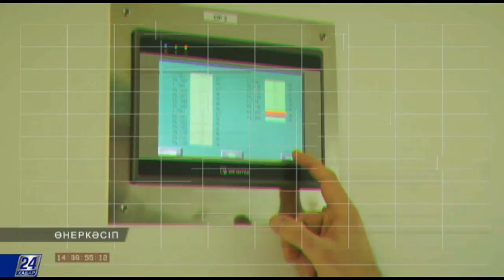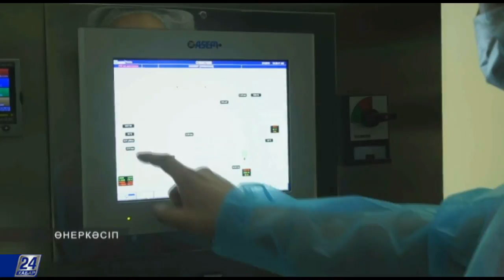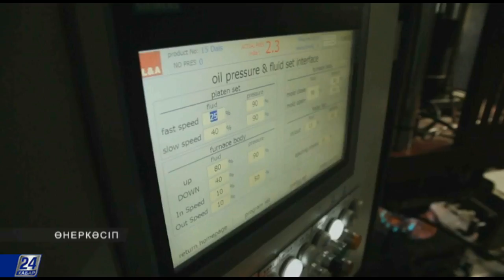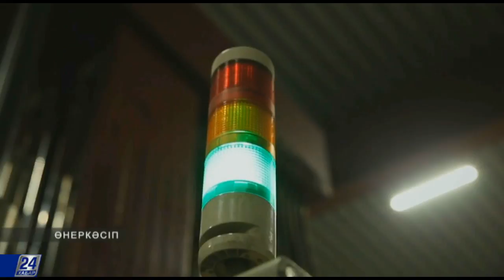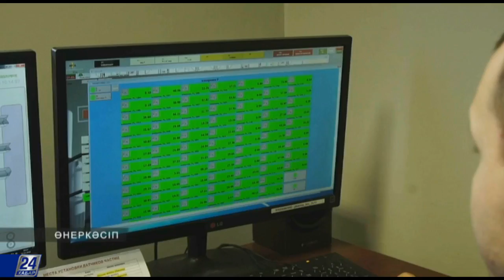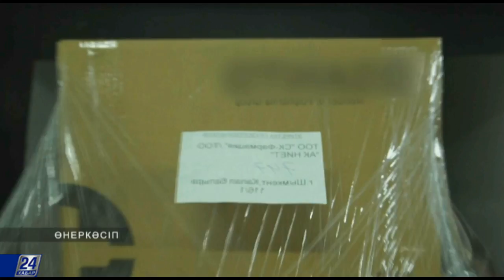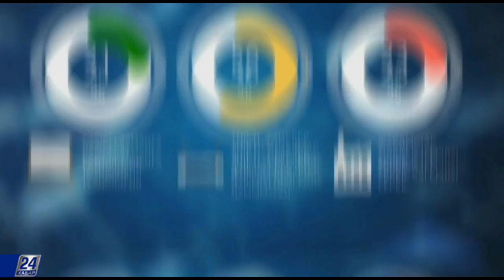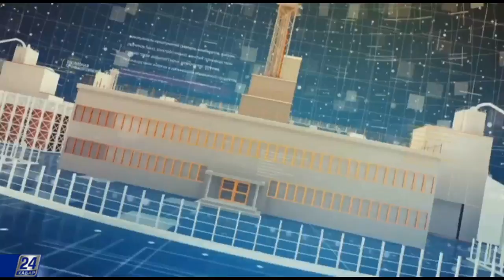Цифрландыруға көшу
Цифрландыру аясындағы өзгерістерге отандық компаниялар қалай қарайды? Кім осы заманның өзгерістері мен жаңашылдықтарына сай бәсекеге қабілетті болуға дайын? Жергілікті кәсіпкерлер жұмысты автоматтандыруға неге емін-еркін кіріскілері келмейді? Қазіргі заманның трендін қолдана бастаған нысандарда не өзгереді? Осы және өзге де мәселелер бүгінгі бағдарламада.